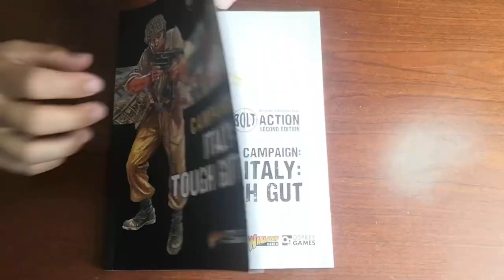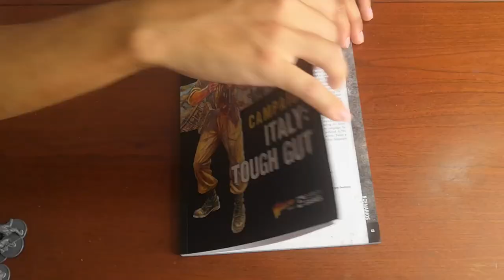Bolt Action - Box Alpini e campagna Tough Gut in Italia